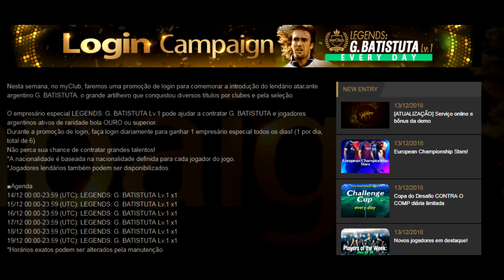EMPRESÁRIO DA CHAMPIONS DE VOLTA + ATUALIZAÇÃO SEMANAL!!! 80 BLACK BALL'S!!!